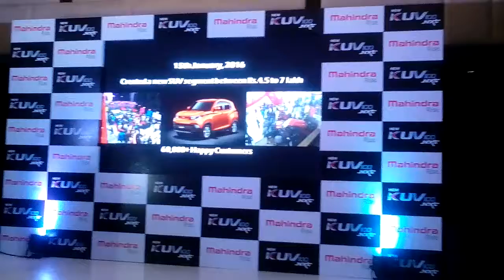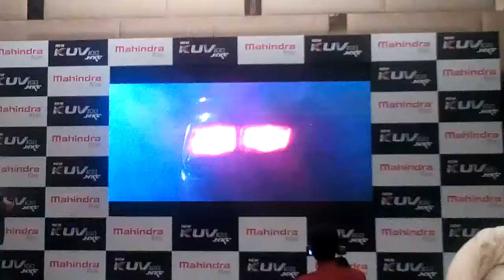Mahindra presents The New KUV100 NXT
Chandigarh : Launched in January 2016, the KUV100 created a new SUV segment. The New KUV100 NXT is now all set to reach newer heights. The new exterior styling in the KUV100 NXT has further enhanced its aggressive SUV design and bold SUV stance with new front grille, new bumpers with flared wheel arches and cladding for the macho look. In addition it offers more style quotient with new 15” diamond cut alloys and powered ORVMs with turn indicators. The KUV100 NXT is now loaded with more hi-tech features such as the 7” touchscreen with navigation, Electronic Temperature Control Panel, electrically foldable ORVMs and parking sensors.  To add to the overall experience, the New KUV100 NXT offers a quieter & more refined peppy drive.Further the sporty black interiors, plush new fabric upholstery, amongst other new additions enhance the premium feel in the interior.

The New KUV100 NXT has a robust monocoque SUV construction and comes with standard ABS & dual airbags (K2+ onwards) for overall safety and peace of mind. It is the only vehicle in the price point which can seat 6 people comfortably with amazing space and comfort